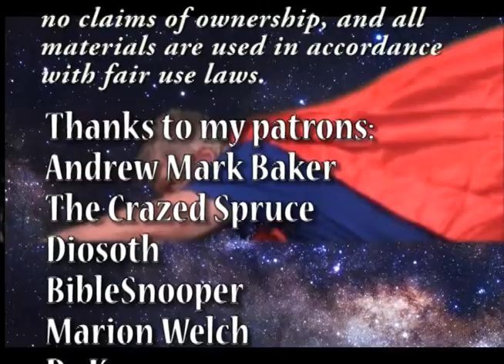Adventures of Irvingman: Superman Season 4 Episode 2 - The Unlucky Number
While Clark and Lois try to uncover a crooked raffle operation, one of the gang members has convinced his young friend that he's Superman. He may have to prove it soon,  because the gang thinks he sold them out and are gunning for him!

Just My Guitars Vol. 1
Just My Guitars Vol. 2